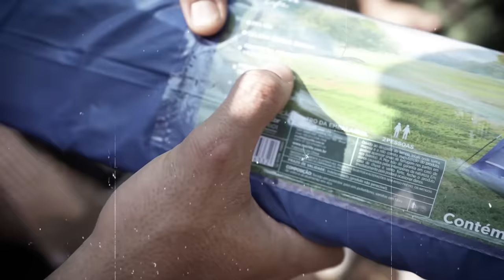ROUBEI A BARRACA DO RENATO SEM ELE SABER !! 😂